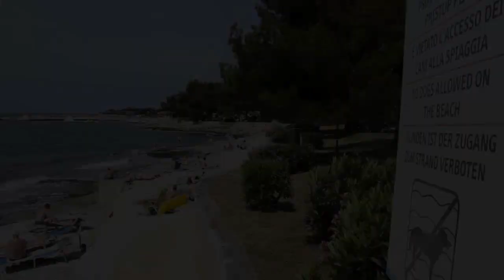Kamp Sirena - Novigrad - avtokampi.si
- Kamp Sirena se nahaja v Novigradu (10 min hoje do centra mesta), v neposredni bližini hotelov Laguna in Maestral.

V akciji Naj kamp 2012 je bil kamp Sirena izbran za 3. najboljši hrvaški kamp v kategorij velikih kampov v Istri.

Novosti za sezono 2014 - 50 novih kamping parcel, ureditev plaže pod hotelom Maestral (bazen, lokali, animacija), novo otroško igrišče nad lokalom Oleander, prestavitev starega igrišča k animacijskem centru, nov sistem prijave v kamp.

Kamp Sirena Novigrad ima približno 500 urejenih kamping parcel, ki so opremljene z elektriko, nekaj pa jih ima tudi vodo, odtok in priklop na satelitsko televizijo. Del kampa je še vedno neparceliran in primeren predvsem za goste z avtodomi. Več kot dve tretjini kampa ima odlično senco borovcev, drugi del kampa pa je urejen na dveh travnatih površinah brez sence.

V zadnjih letih so v kampu Sirena postavili naselje mobilnih hišic. Poleg klasičnih hišic (27 kom) imajo tudi premium hišice, ki tvorijo naselje Sirena Village in Bella Vista in so večje (32 m2 ali 40 m2) ter bogato opremljene. Vse premium hišice so klimatizirane in popolnoma opremljene s kuhinjo, dvema spalnicama, dvema kopalnicama in teraso.

Plaža v kampu je večinoma skalnata in le na manjšem delu prodnata, v bližini kampa je tudi lepo urejen prodnat zaliv z ležalniki in senčniki.

V kampu so popolnoma renovirali vse sanitarni objekte, dodali lepo urejen montažni sanitarni objekt in prenovili recepcijo kampa. Imajo tudi oskrbovalno postajo za avtodome ter prostor za tuširanje psov.